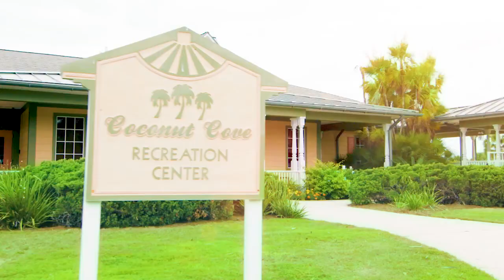The Villages - Coconut Cove Recreation Center